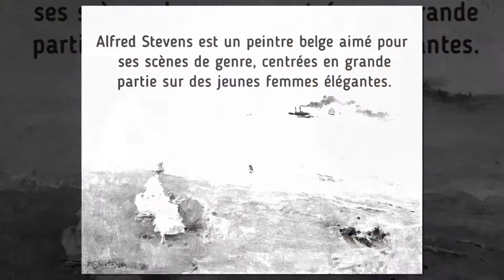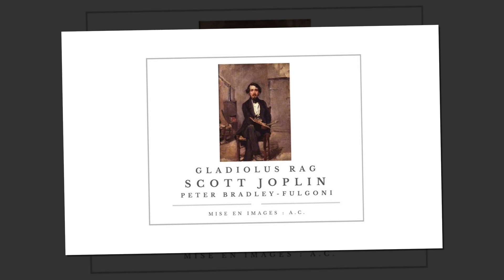Alfred Stevens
Alfred Stevens était l'ami d'Édouard Manet, Berthe Morisot.  Il a en commun avec Manet un modèle féminin : Victorine Meurent qui pose pour Olympia.